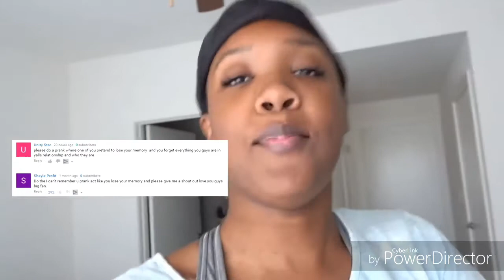I lost my memory prank!!!